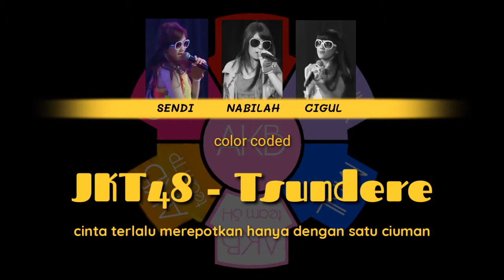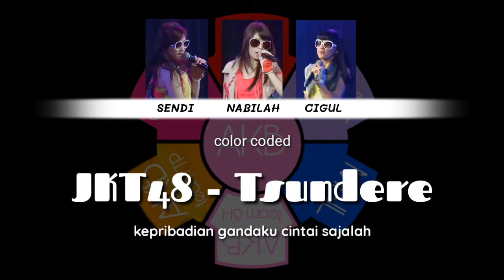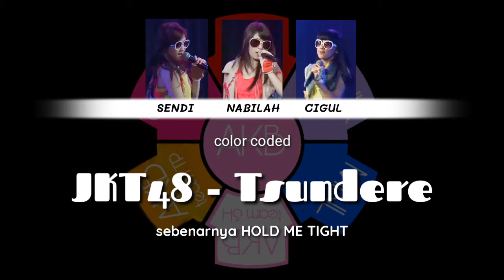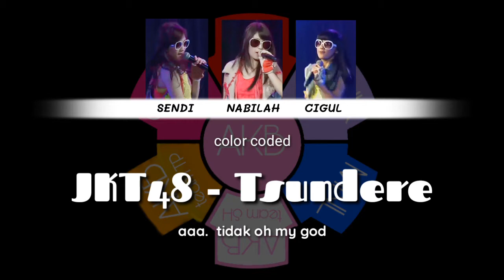[color coded + lirik] JKT48 - Tsundere